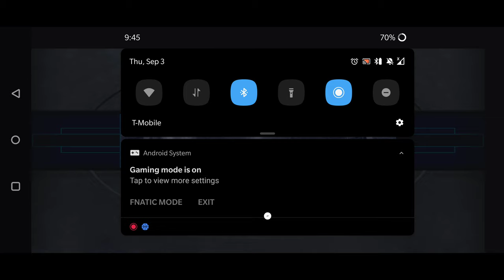Star Wars Knights of the Old Republic Taris Part 5/7 - Undercity Sewers & Hidden Bek Base (Gameplay)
Rancors are easy to trick
00:00:00 Taris Undercity Sewers
00:08:45 Rescuing Zaalbar
00:33:30 Rancor!
00:36:20 Hidden Bek base
01:10:20 Promised Land